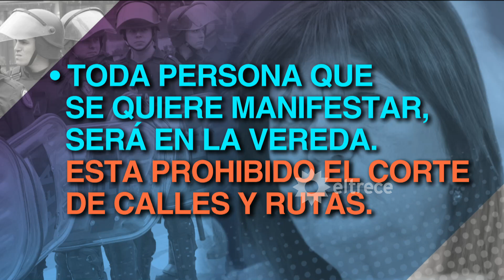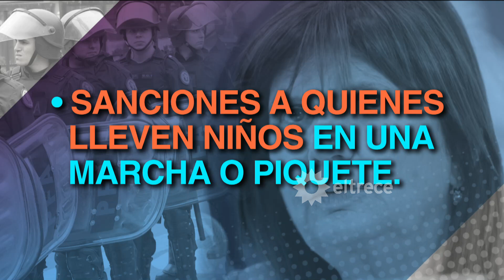PUNTO POR PUNTO, ASÍ ES EL PROTOCOLO ANTIPIQUETES QUE DIO A CONOCER BULLRICH Y YA ESTÁ VIGENTE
La ministra de Seguridad, Patricia Bullrich, anunció un protocolo antipiquetes que incluye sanciones a quienes organicen y participen de las movilizaciones callejeras.

Momento emitido en ArribaArgentinos el viernes 15 de diciembre de 2023 en eltrece.